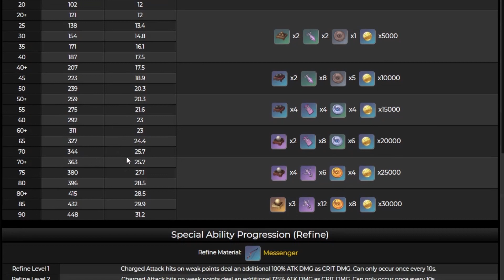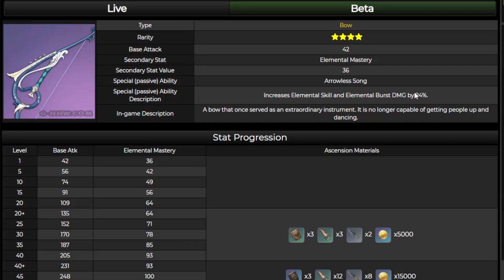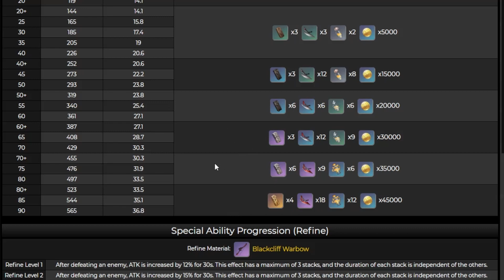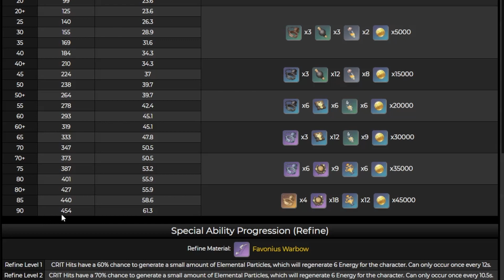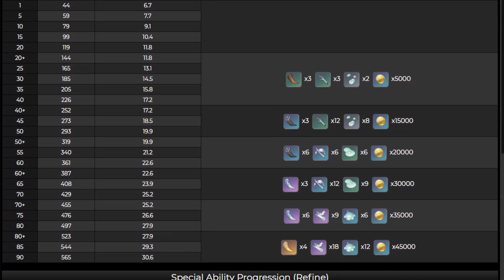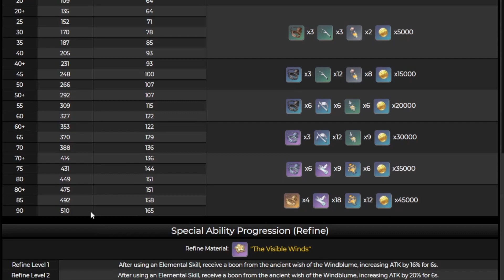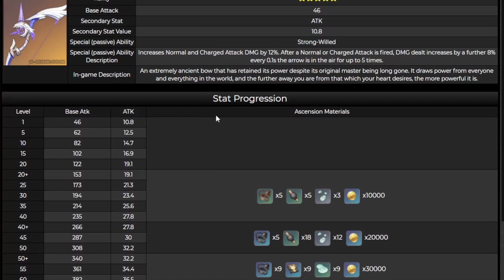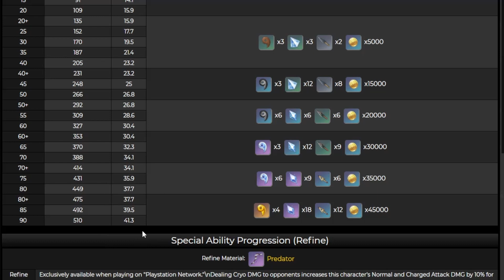The STRONGEST Weapons To Use On Sara! | Kujou Sara Weapon Guide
What Weapon will you use on Kujou Sara? Comment what you will use down below!

Here I stream and upload Genshin Impact content as frequently as possible. Thanks have a cookie! 🍪

PSN: ImBasicallyChaos